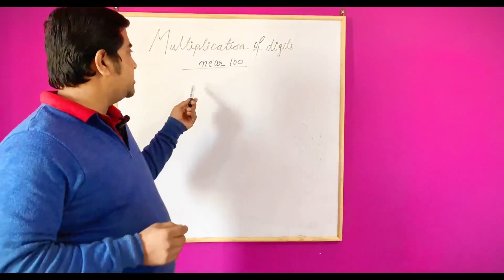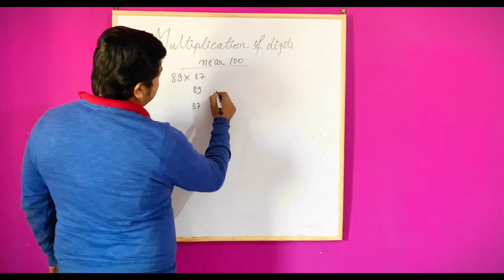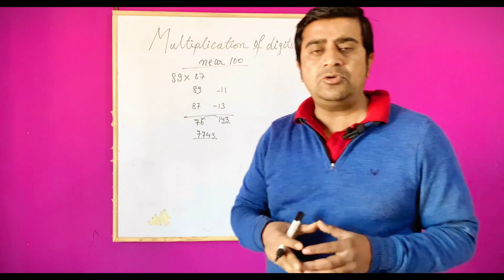Who Else Wants To Be Successful With MULTIPLICATION NEAR 100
Our channel is about Multiplication near. We cover lots of cool stuff such as ,How to get square of of numbers from 31 to 80, How to get squares of numbers from 81 to 100 and How to get square of any number from 101 to 120, How to get square root of any number, How to get cube root of any number and many more.